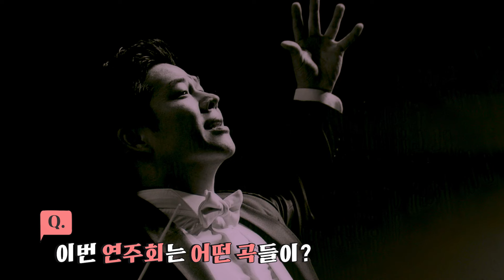진주를 클래식으로 물들이다🎼 진주시립교향악단🎶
107회 정기연주회를 준비하는,
1988년 4월 1일 창단된 '진주시립교향악단'

각자의 자리에서 각기 다른 소리를 내며
진주냉면 한그릇처럼 조화롭고 아름다운 화합으로
서부경남 도·시민의 문화생활을 책임지고 있습니다

◎사전인터넷예약제 - 무료
▷콘테스트(티켓예약)

◎사전(전화,문자)예약제 - 무료
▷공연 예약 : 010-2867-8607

◎현장 예매(공연장 1층매표소) - 무료
▷1층 취소티켓 및 2층에 한하여 현장예매 합니다.

진주시립교향악단 정기연주회는 '진주시공식유튜브_하모진주'에서
다시 보실 수 있습니다 :)